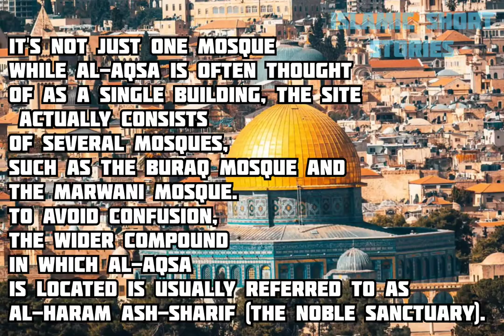Did you know that Al-Aqsa....